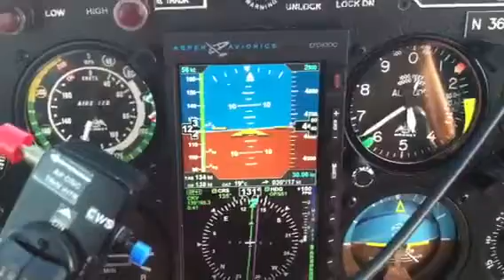M20g mooney between thunder storms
N3618n w